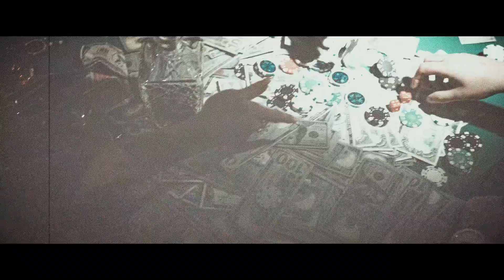Manele Adevarate | Cele mai bune manele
🗝️ Tracklist:
00:00 Tzanca Uraganu - 24 de karate
03:14 Cocos de la Calarasi x Vali Vijelie x Iuly Neamtu - MALDIVE
05:54 Iuly Neamțu - Formula 1
08:01 Tzanca Uraganu - Sa nu-l deranjati pe rege
11:27 Iuly Neamtu - Cum o dai tu
13:46 JADOR - Skinny
16:32 Tzanca Uraganu - Trotinete
19:18 Iuly Neamtu - Lalele Mentolate
21:30 Iuly Neamtu - Esti Frumusica
23:52 Tzanca Uraganu - Mi-am urcat tronul pe munte
27:13 Tzanca Uraganu - Fac deranj
30:39 Costel Biju x Iuly Neamtu - LUPII ( Au Au Au )
33:50 Tzanca Uraganu - Havana
36:34 IULY NEAMTU - TEST DRIVE (Trag de Volan)
39:04 Bogdan DLP x Alex Velea - Fusta de Scandal
41:28 IULY NEAMTU - TIGANCA DE BUCURESTI
44:28 Iuly Neamtu - Fata cu paharul
46:49 Costel Biju - Antalya
48:48 Costel Biju x Miruna Lazea - RamPamPam
51:45 Iuly Neamtu x Costel Biju - Noapte buna
54:28 Iuly Neamtu - KAWASAKI